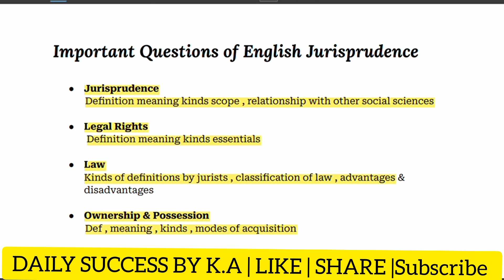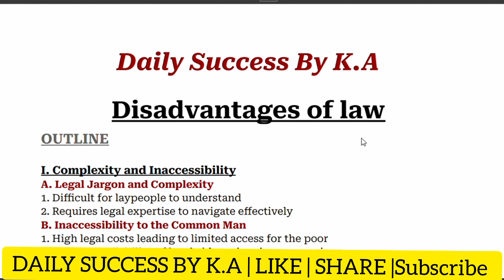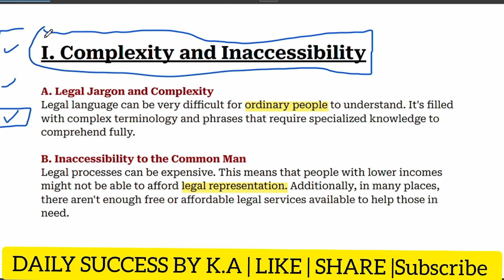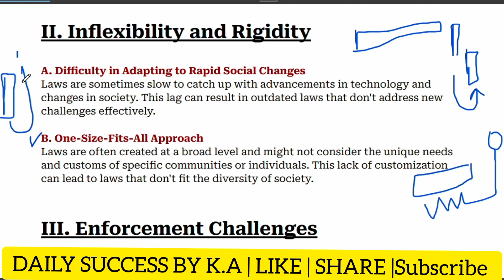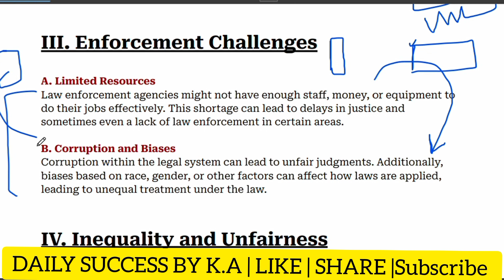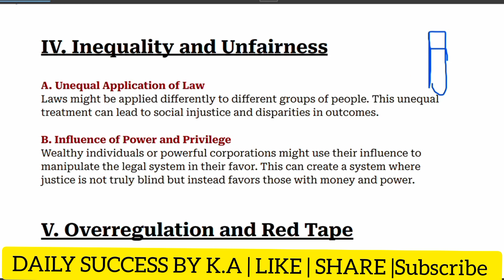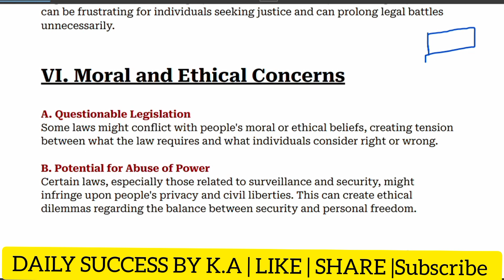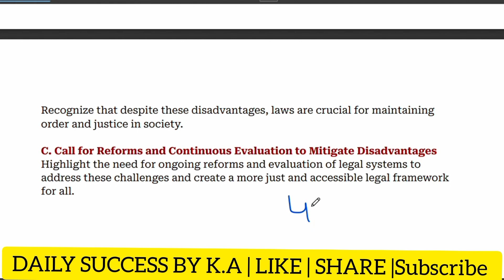disadvantages of law | English jurisprudence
NO NEED TO ENTER PASSWORD
For notes of other subjects plz visit my wbsite